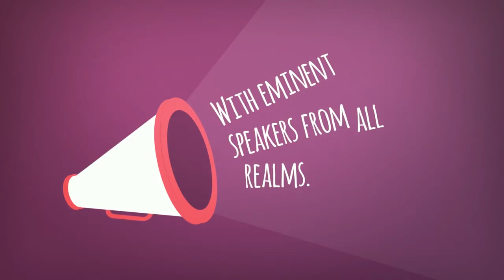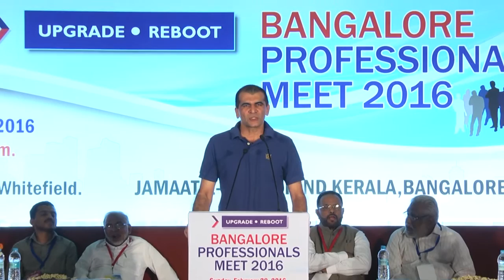Inaugural Speech - Shohaib Ahmed BPM 2016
Inaugural Speeh delivered by Shohaib Ahmed , President : Tally Solutions @ the venue of Bangalore Professionals Meet 2016 held at Whitefield Banquets Hall, Bangalore